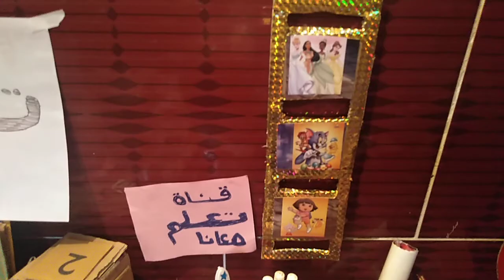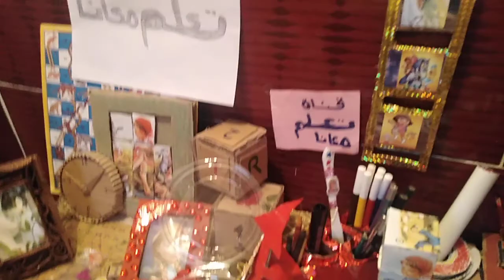اشغال يدوية بسيطة من الكرتون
اشغال يدوية بسيطة من المنزل اشياء متوفرة موجوده بالبيت افكار وحيل إبداعية من الكرتون والاستفادة منها وتحويلها لأعمال فنية واعادة تدويرها مرة أخرى